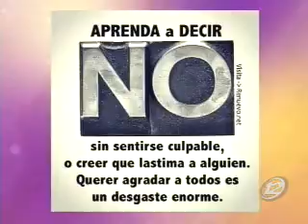El desarrollo del carácter y la personalidad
El decir "no" se convierte en una conducta desaprendida durante la adultez por los compromisos asumidos o los costos asociados a esta respuesta. Los niños siempre dicen lo que sienten